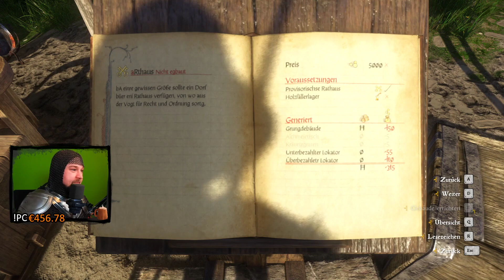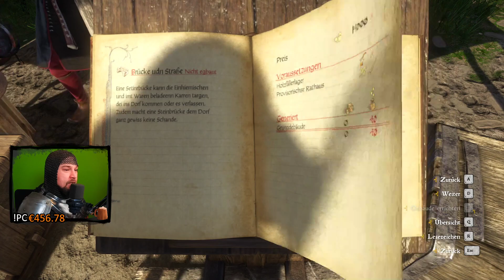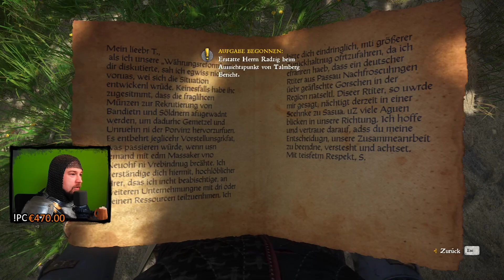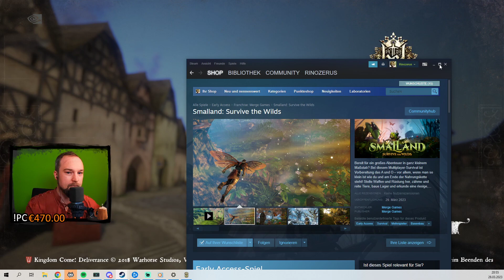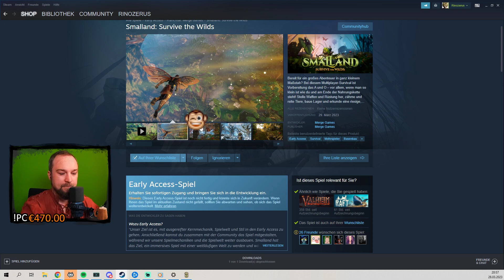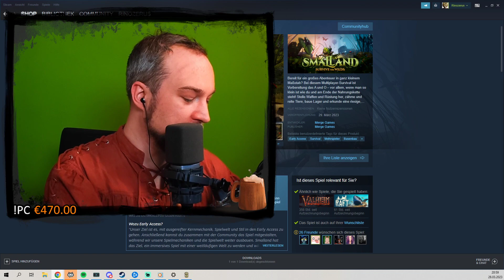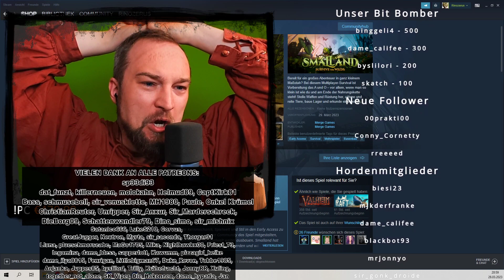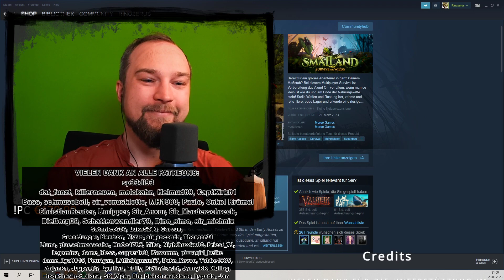Kingdom Come: Deliverance #07 - ⚔️ Rino in Ritterrüstung 🛡️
Locker flockiges Zocken ohne Stress und immer mit einem flotten Spruch zwischendurch.
Werde Teil der Rino-Horde und teile mit Rino zusammen die Leidenschaft am Zocken.
Fremde Welten und Genres werden mal mit mehr oder weniger Skill erkundet, aber Hauptsache der Spaß ist mit dabei.